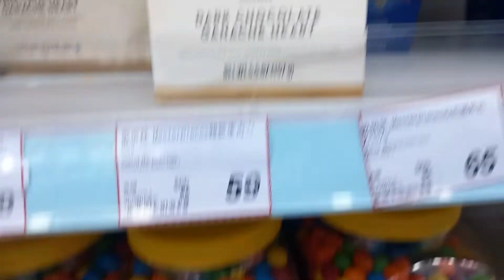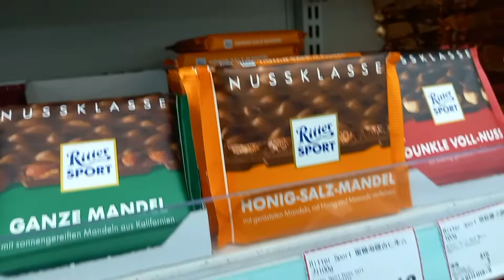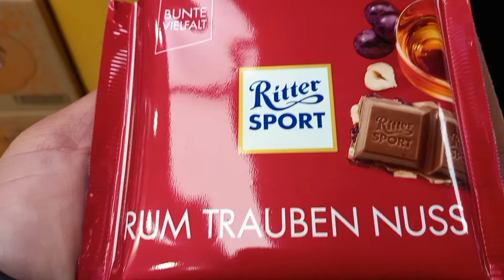CHOCOLATES FOR VALENTINES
self treat for valentines